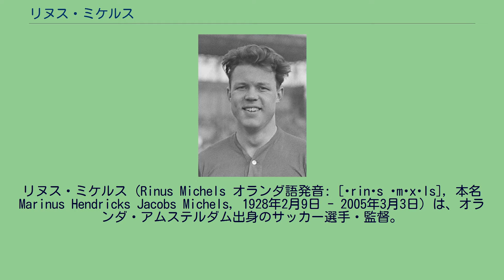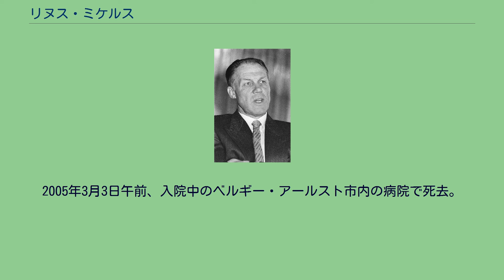リヌス・ミケルス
リヌス・ミケルス（Rinus Michels オランダ語発音: [ˈrinʏs ˈmɪxəls], 本名 Marinus Hendricks Jacobs Michels, 1928年2月9日 - 2005年3月3日）は、オランダ・アムステルダム出身のサッカー選手・監督。
本来の発音はミヘルスが近い。
サッカー界を代表する稀代の名将。
「トータルフットボール」と称される組織戦術で、近代サッカーに一石を投じた人物。
率いたチームにおけるその厳格な指導方法から、「将軍」と呼ばれた。
彼が指導した代表的な選手としてヨハン・クライフ、ヨハン・ニースケンスらがいる。
オランダのプロ･フットボールクラブでの年間最優秀監督に贈られる賞には彼の名前が付けられ、リヌス・ミヘルス・アワードと呼ばれている。
2019年、バロンドールを主催するフランス・フットボール誌からサッカー史上最高の監督に選ばれた。
選手時代（1954年） 選手時代はフォワードとして地元のクラブ、アヤックス・アムステルダムでプレー。
実動14年、257試合に出場し、得意のヘディングを武器に120ゴールを挙げた。
現役引退後、地元のアマチュアクラブで指導者としてのキャリアをスタートさせたミケルスは、1965年にプロ指導者ライセンスを取得し、古巣アヤックスの監督に就任。
当時降格の危機に瀕していたクラブを救い、翌年には国内リーグ優勝にまで導いた。
相手選手にプレーの「隙」を与えないプレッシング、パスコースの「選択肢」を広げる巧みなポジションチェンジ、そしてゲームを「支配」するリズムの構築。
のちにとある新聞記者が名付けた「トータルフットボール」の骨幹はこの頃に出来上がった。
アヤックスはその後も破竹の快進撃を続け、1971年にはついにヨーロッパNo.1クラブの称号、チャンピオンズカップを手にする。
欧州制覇の肩書きを引っさげ、1971年にスペインの名門クラブ、FCバルセロナ監督に就任。
ここでも独自の理論と強烈な存在感でチームを牽引。
1973-74シーズンにはクラブを14シーズン振りの国内リーグ優勝に導いた。
その直後、ミケルスはバルセロナ監督と兼任する形でオランダ代表チームの監督に就任。
ワールドカップ西ドイツ大会開催直前での人事であったが、選抜されたメンバーはクライフやニースケンス等、ほとんどミケルスが直接指導した選手達で構成され、すでに完成されたチームとなっていた。
目まぐるしいポジションチェンジと正確無比のパスワークで他を圧倒、準決勝まで14得点1失点（しかもオウンゴールによる失点）という完璧な内容で勝ち進んだ。
しかし決勝戦・対西ドイツ戦では、チームの心臓であるクライフが西ドイツのDFベルティ・フォクツの執拗なマークに遭い、オランダのリズムが作れないまま最終スコア1-2で敗退した。
結果は準優勝に終わったものの、この「オレンジ・マシーン」達のフットボールは既存の戦術と一線を画し、世界中のサッカーシーンにセンセーションを巻き起こした。
1988年には、欧州選手権にオランダ代表を率いて出場。
マルコ・ファン・バステン、ルート・フリット、フランク・ライカールト、ロナルド・クーマンといった層々たるタレントに恵まれ、見事栄冠を勝ち取った。
1992年の欧州選手権でも再びオランダ代表を率いたが、準決勝でデンマークにPK戦で敗れベスト4に留まった。
この敗戦を最後にミケルスは監督業から勇退。
その後の1990年代はミケルスの愛弟子・クライフが監督としてヨーロッパのサッカー界を席捲することになる。
監督としてのキャリアの間、「トータルフットボールの伝道師」として世界を渡り歩いたミケルスだが、下記のとおり獲得したタイトルは驚くほど多いわけではない。
あまりにも要求度の高い戦術とミケルスの妥協を許さない厳しい性格が災いしてか、彼の理想を具現化できる選手は非常に限られた。
また、彼の提唱した理論は確実に現代サッカーに大きな影響を与えているが、一方で「全員攻撃・全員守備」「左右両ウイングのスピードを生かしたサイドアタック」など、一側面だけをステレオタイプに捉えた戦術が現在のサッカー界で少なからず見受けられる。
ミケルスの戦術は選手個々のハイレベルな能力は元より、「監督...